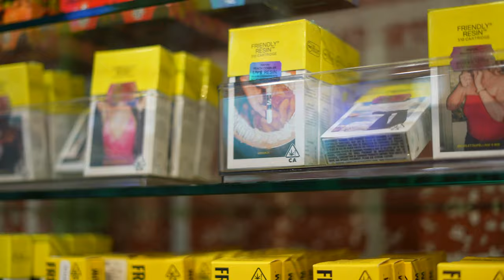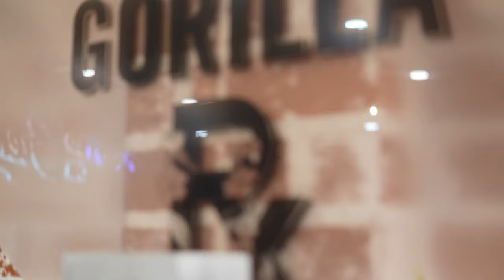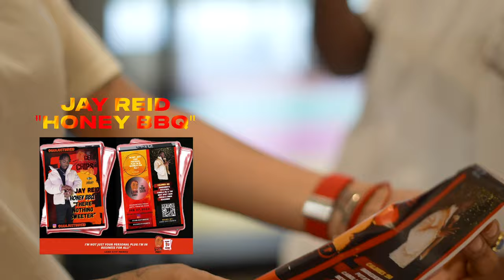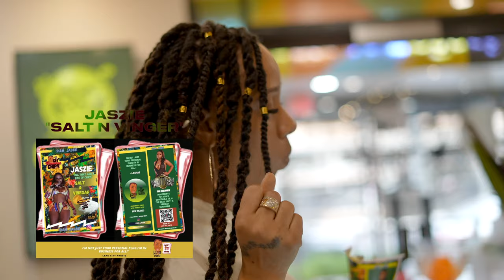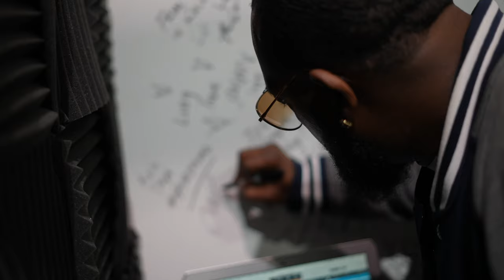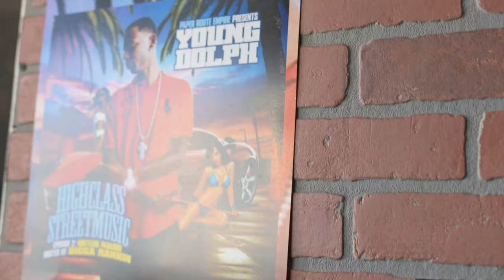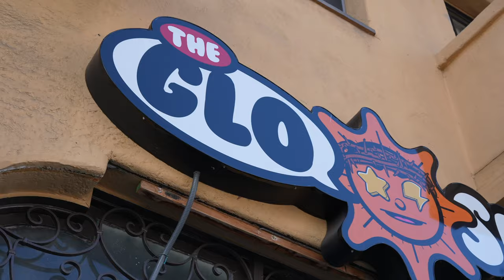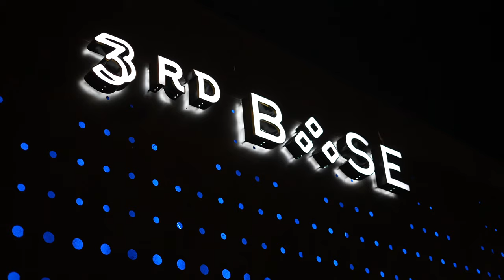A Trip To The Grammy Awards - FFTV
Taking a close look at my very first trip to the annual Grammy Awards. Hosted in in Los Angeles, California.